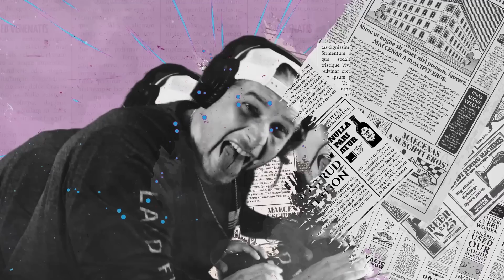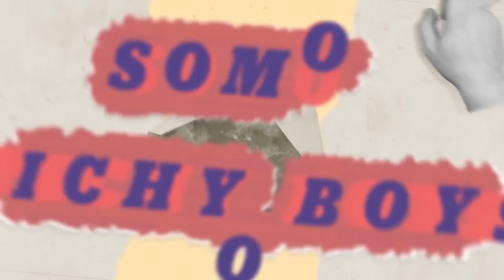El guarapo remedio santo y Roly ahora es DJ | Podcast 08.23.23 S6.E116